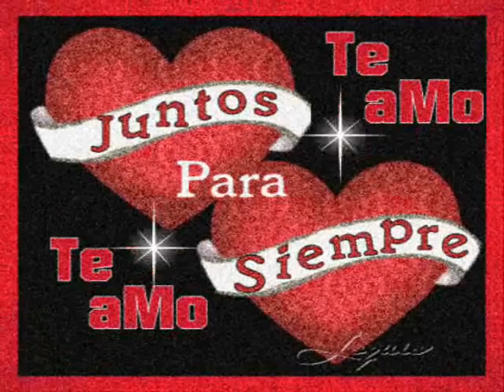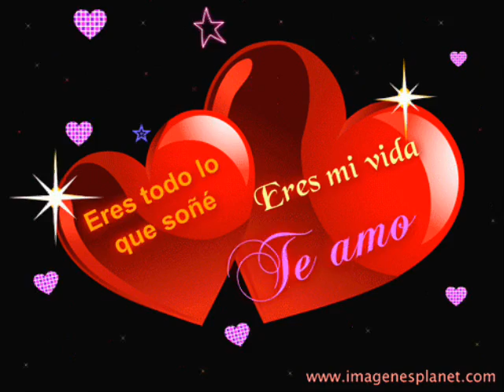SE PARESE MAS A TI